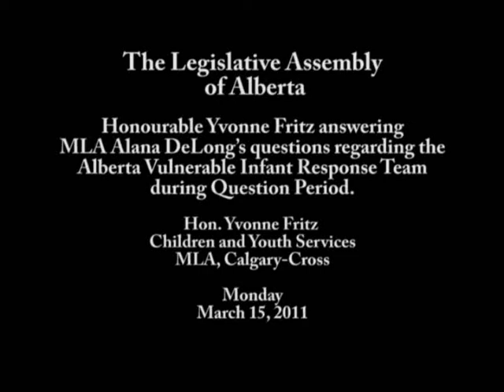Hon. Yvonne Fritz answers questions regarding the Alberta Vulnerable Infant Response Team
Honourable Yvonne Fritz, MLA for Calgary Cross and Minister of Children and Youth Services, answers MLA Alana DeLong's questions regarding the Alberta Vulnerable Infant Response Team during Question Period on March 15, 2011.